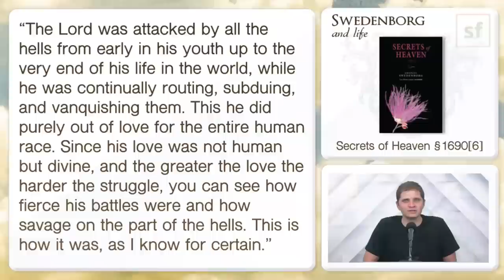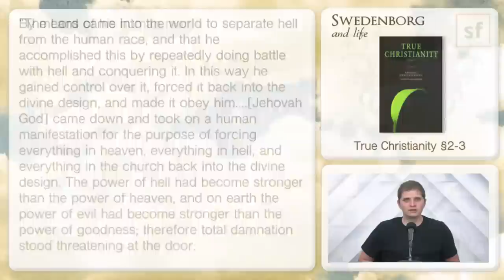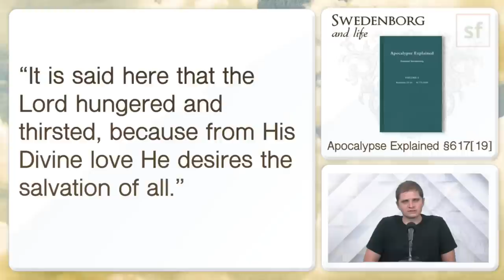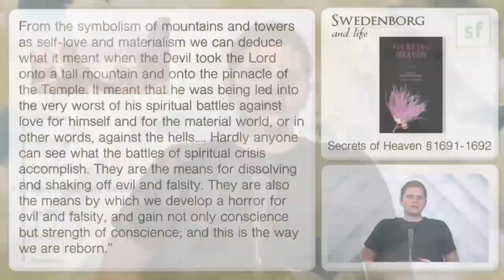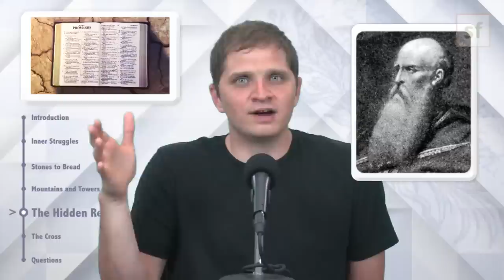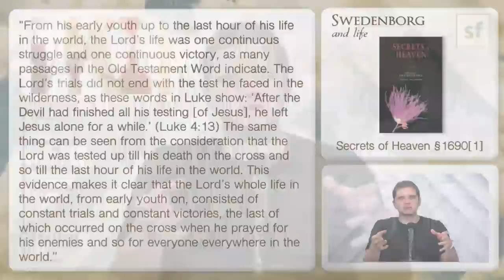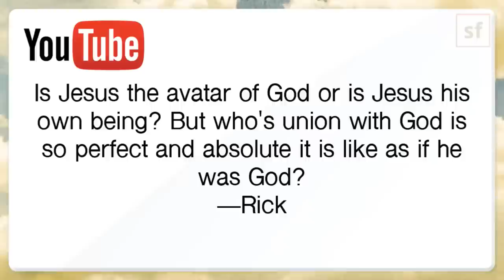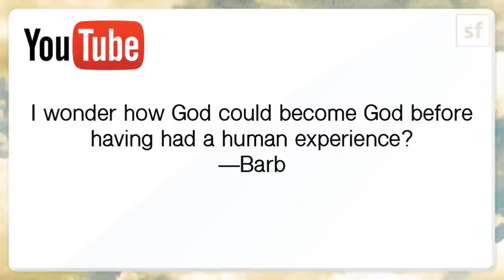The Spiritual Battles of Jesus Christ - Swedenborg and Life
Jesus’ inner struggles are documented in the Bible.
Do they contain hidden spiritual messages we can all learn from?

In this episode, host Curtis Childs guides us through 18th-century mystic Emanuel Swedenborg’s recorded explorations of the Divine to see if they can help bring the spiritual truths of Jesus’ internal battles to the surface.

Topics: Temptation of Christ / Jesus' Temptation in the Desert / Story of Abraham / Abraham and Lot / Book of Exodus / Book of Genesis / Crucifixion

★☆★THE HOST★☆★

Curtis Childs is the digital media producer at the Swedenborg Foundation, a nonprofit organization whose goal is to spread 18th-century philosopher Emanuel Swedenborg’s timeless message of hope to all. While obtaining his degree in communication studies from Oakland University, Curtis experienced an internal battle with depression that led him to question God, existence, and his lifelong interest in Swedenborgian theology. After a period of intense suffering, he recovered from his depression with the help of modern medicine, therapy, and a return to the spiritually uplifting messages he found in Swedenborg’s writings. Now, Curtis is applying his education and desire to help others find peace through Swedenborg’s insights by producing and hosting a weekly webcast called Swedenborg and Life on the offTheLeftEye YouTube channel. Each week, Curtis and his behind-the-scenes team pour their talents and passions into creating a new episode for a worldwide audience that focuses on spiritual and societal topics such as the afterlife, angels and spirits, near-death experiences, overcoming worldly issues, and more.

★☆★FREE E-BOOKS★☆★

★☆★REACH OUT★☆★